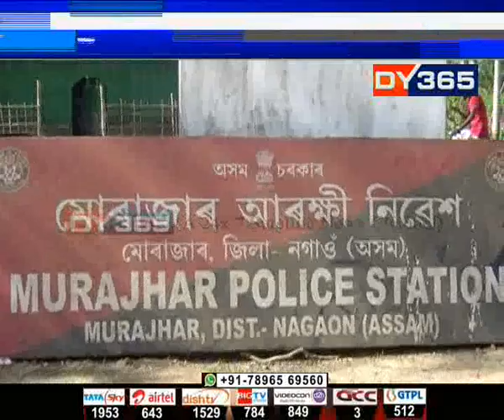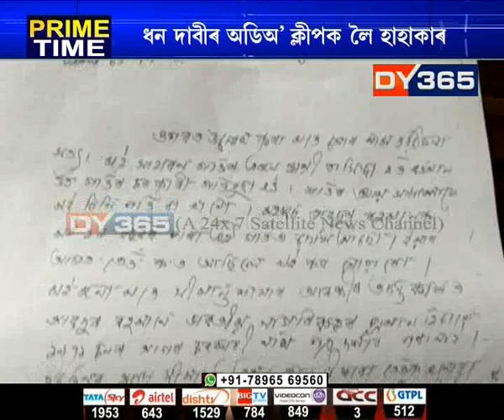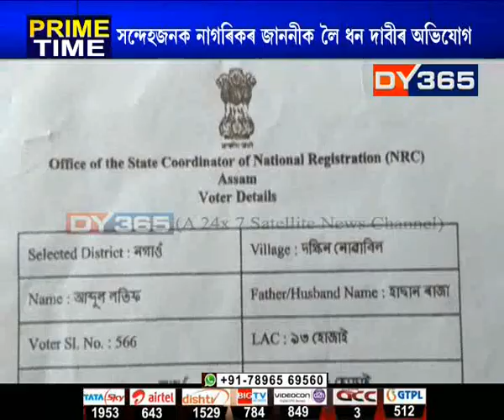এইবাৰ সীমান্ত আৰক্ষীৰ বিৰুদ্ধে ধনদাবীৰ গুৰুতৰ অভিযোগ || Border Police corruption || Murajhar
এইবাৰ সীমান্ত আৰক্ষীৰ বিৰুদ্ধে ধনদাবীৰ গুৰুতৰ অভিযোগ। মোৰাঝাৰ সীমান্ত আৰক্ষী থানাৰ বিষয়াই ২০ হাজাৰ টকা দাবী কৰাৰ এক অডিঅ’ ক্লীপক লৈ তোলপাৰ লাগিছে হোজাই ডবকা অঞ্চলত। সাংবাদিকৰ সন্মুখত আৰক্ষীৰ স্বীকাৰোক্তি-উপযাচি দিয়া বাবেহে লৈছিল ধন।
Watch to know more: